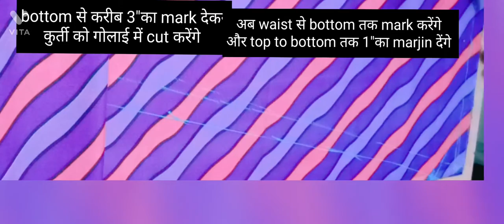||A-line kurti ~ less ~fabric|| ~cutting~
A-line kurti